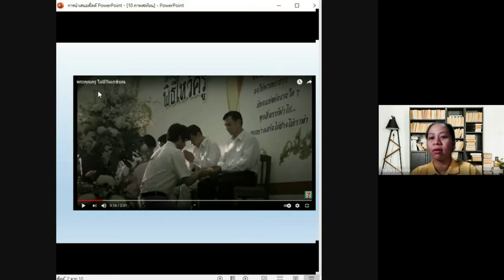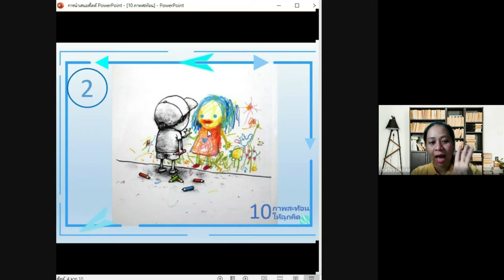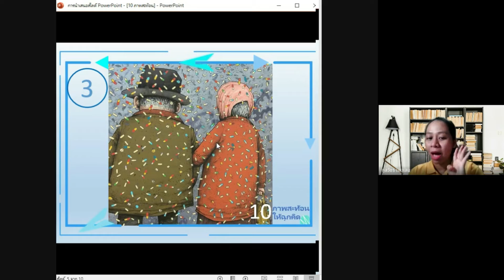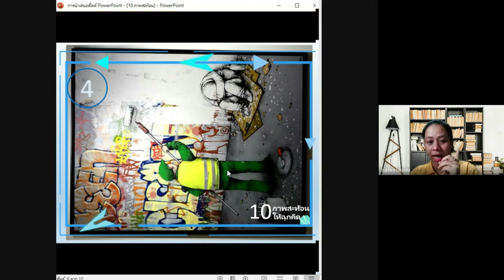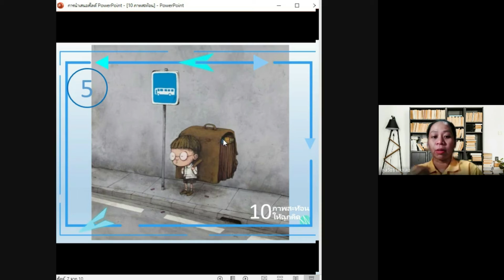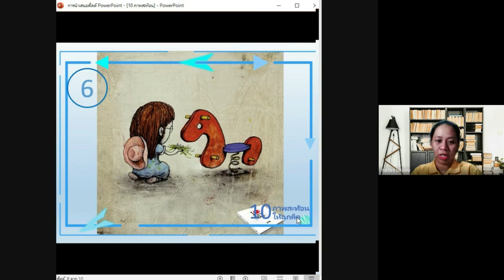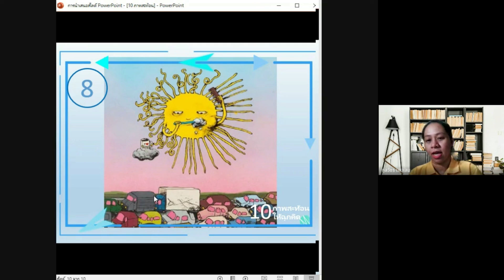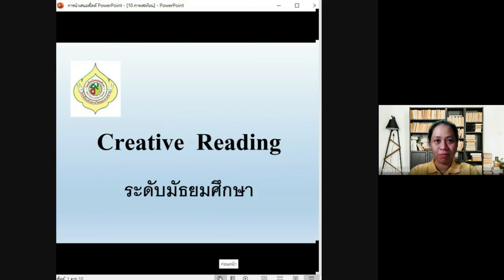MG2_MI64_vdo_057_Reflection reading